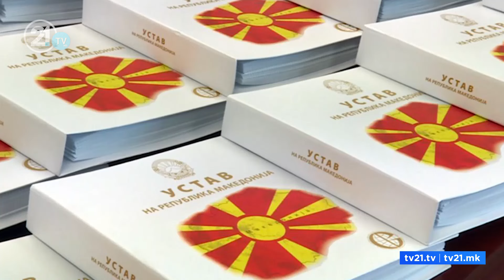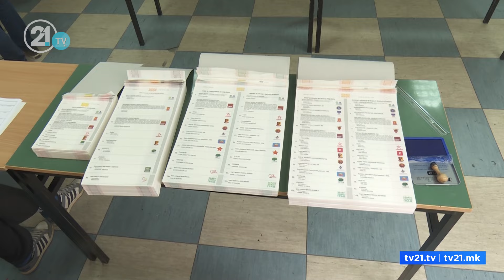Мицевски за најавениот „нон пејпер“ за коалиции – „Одлично, и ние ќе имаме наши барања“